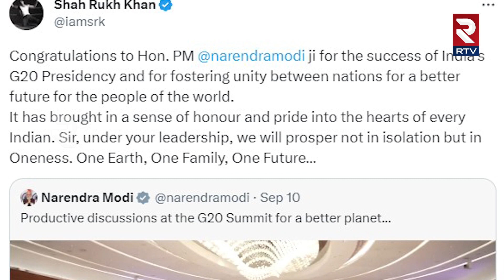జీ20 సమ్మిట్ లో మోదీపై షారుక్ ట్వీట్ వైరల్ : shahrukhkhan Congratulations narendra modi G20 || RTV